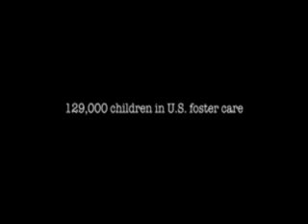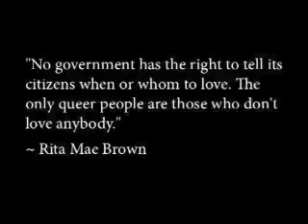National Adoption Day 2009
So today is the 10Th National Adoption Day here in the USA. We want to encourage all People to consider fostercare & Adoption if there is room in your life and home for a child. There are 129,000 children that might only be dreaming of a permanent family to call their own. We want
to encourage people in the GLBTQ community to think about the idea of adoption.

Please visit our families adoption page to find out where your state stands on GLBTQ Adoption laws.